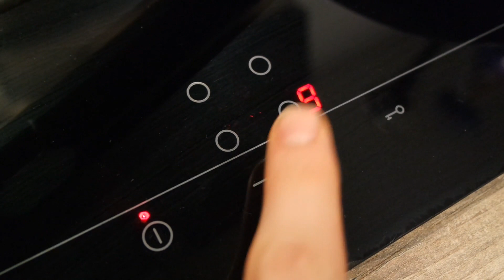Recette : Pancake Protéiné Choco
Retrouvez dans cette vidéo la version revisitée de ma recette du pancake protéiné en version choco Healthy !

Idéale pour le petit déjeuner, ou en collation. La recette vous apportera tout le nécessaire pour affronter votre journée.

Les ingrédients de la recette :

- 4 Oeufs Entiers
- Flocon d'Avoine (selon vos propres besoin de glucides)
- 1 Carré de Chocolat Noir 70% Minimum
- 1 Banane entière
- Lait de Coco

Vous pouvez voir mon autre vidéo de la recette pancake en cliquant sur ce lien

Bon ap' les amis !!

▬▬▬▬▬▬▬▬▬▬▬▬ CUISINE ▬▬▬▬▬▬▬▬▬▬▬▬

pour hacher, mixer
planche à découper
presse citron
plat de four
couteau de cuisine

▬▬▬▬▬▬▬▬▬▬▬▬ CADEAUX ▬▬▬▬▬▬▬▬▬▬▬▬

▬▬▬▬▬▬▬▬▬▬▬▬ ME SUIVRE ▬▬▬▬▬▬▬▬▬▬▬

1.
2.
3.
4. Retrouvez-moi sur SNAPCHAT : flowesds
5. Des recettes Healthy chaque semaine
6. Suivez mes aventures quotidiennes sur Insta